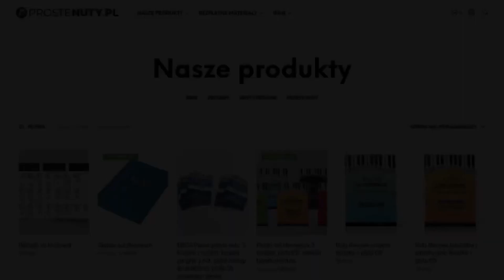Jak zagrać ♫ Andrzej łajdaku ♫ na gitarze